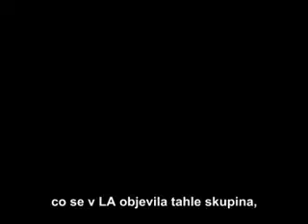RHCP In Profile 2004 05 19 part 4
Red Hot Chili Peppers in Profile 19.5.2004 (Documentary) PART4